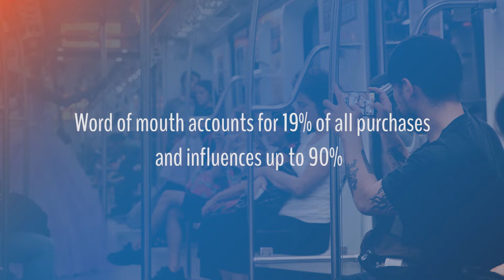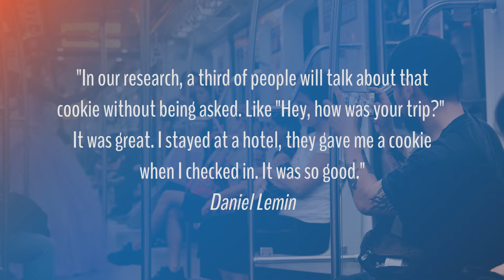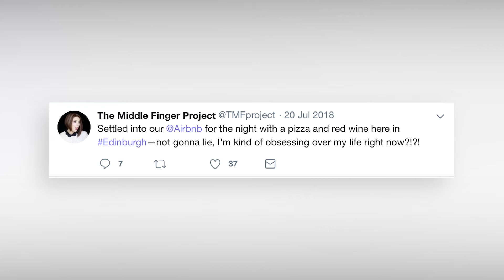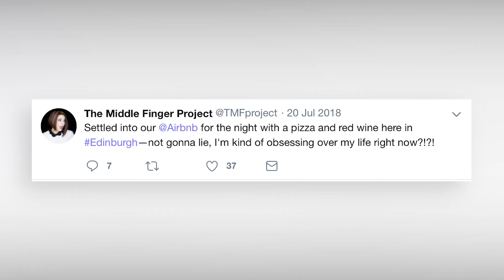How to get more word of mouth promotion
Getting more word of mouth marketing isn't something to leave up to chance. Here are 2 simple ways to get more people talking about your brand on your behalf.